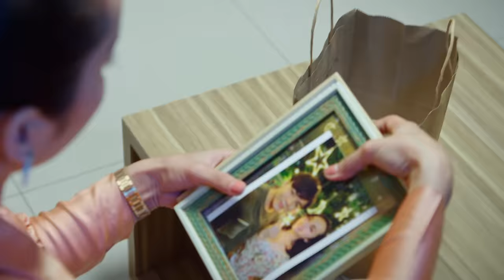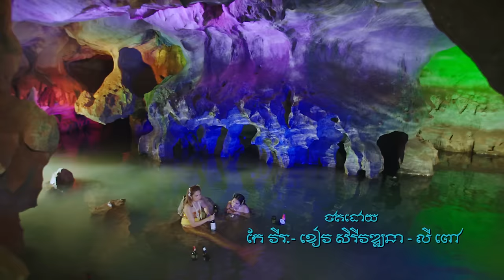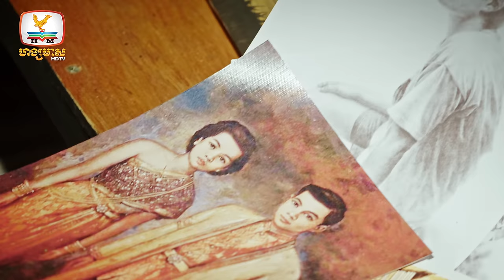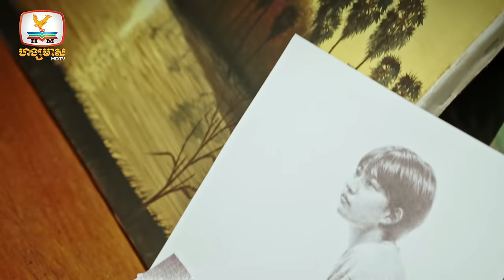[Eng Sub] មេឆា The Idle Mermaid | EP.1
រឿង មេឆា ចាក់ផ្សាយជូនទស្សនាថ្ងៃ ចន្ទ-ពុធ ម៉ោង 7-8 យប់ លើកញ្ចក់ទូរទស្សន៍ ហង្សមាស HDTV
ទូរទស្សន៍ ហង្សមាស HDTV | Hang Meas HDTV